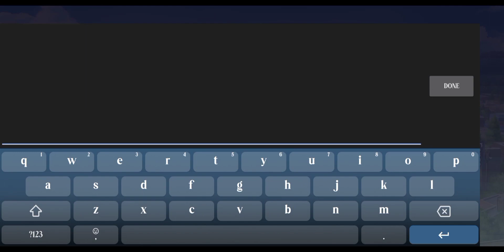Ninja Legacy New Weekly Exchange Code #21 🎁 Epic Ninja - God New Code Naruto idle Game RPG! Android